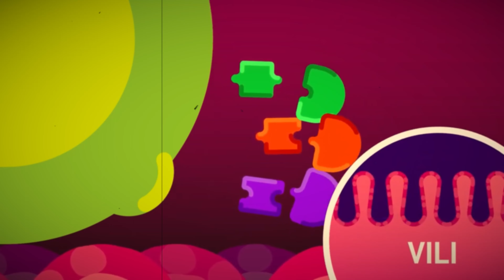Crestere In Masa Musculara | 6 Sfaturi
Daca folositi codul promotional angel12 veti beneficia de 12% reducere la comanda.